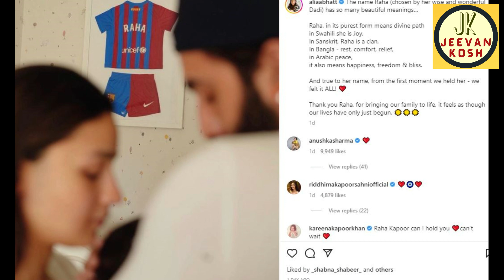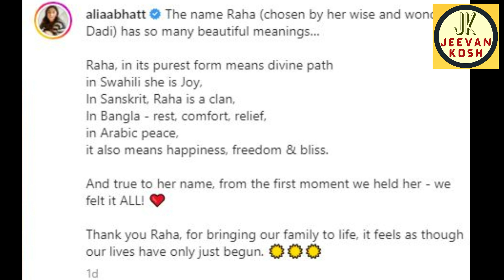Alia Bhatt and Ranbir Kapoor daughter's name: क्या छुपा बेटी के नाम के मतलब में | Jeevan Kosh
Alia Bhatt and Ranbir Kapoor daughter's name Raha : क्या छुपा बेटी के नाम के मतलब में | Jeevan Kosh